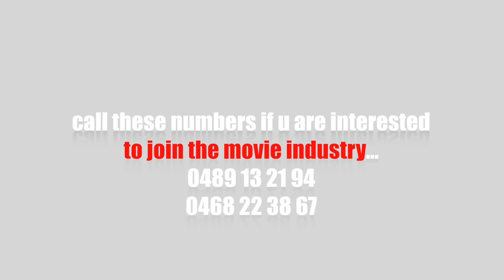JACKIE trailer (Ghanaian Belgium Movie )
African Belgium movie..Ghana movie is Belgium..